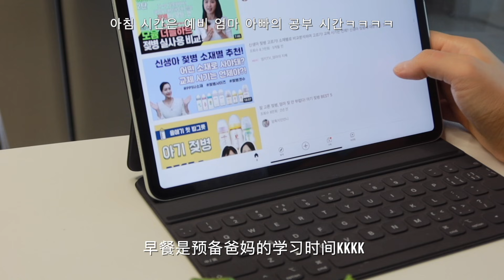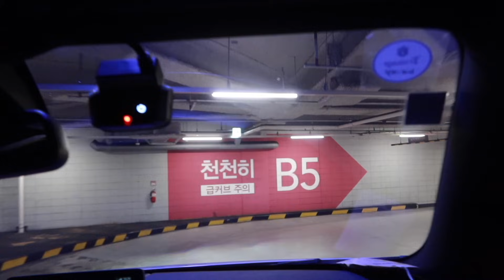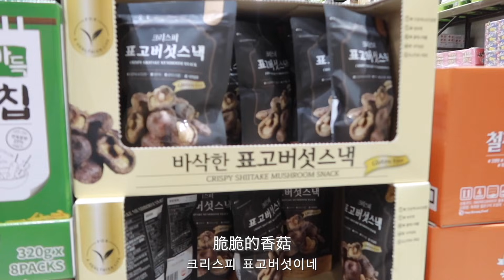[한글자막] 최애그래놀라 "돼지밥"레시피 我的猪饭食谱！近日宠爱Granola分享 购物翻车 新锅开箱｜Renasteps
基本闲在家里的vlog 撸个简妆逛超市
最近感受了一下又饿又饱的神奇孕期感受
准备待产包的时候还是有遇到翻车的东西hhh
曾经吐槽我盘子买的多的某朴 也是对厨具很上头了～

♥ Taobao - （美妆）美就完事了（珠宝）bonbon珠宝（直邮店）itzyuz